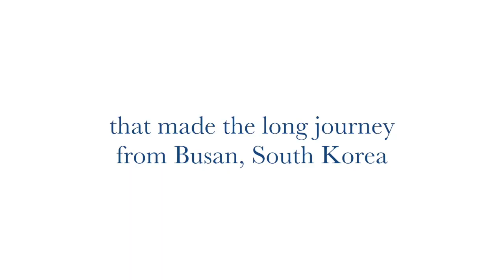Ashton The American Cocker Spaniel Dog - Movie Trailer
This is a short movie trailer I made for fun regarding Ashton.